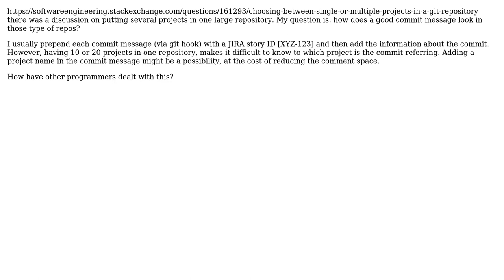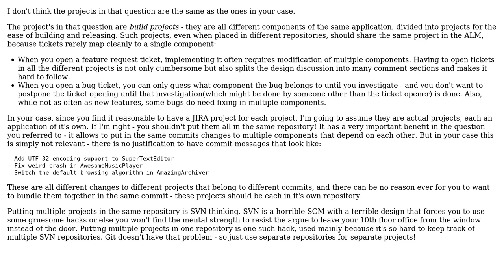Software Engineering: What's the correct commit message in a multi-project repository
With thanks & praise to God, and with thanks to the many people who have made this project possible! | Content (except music & images) licensed under CC BY-SA | Music | Images & others | With thanks to user obaqueiro user Idan Arye and the Stack Exchange Network Trademarks are property of their respective owners. You are responsible for your own actions.